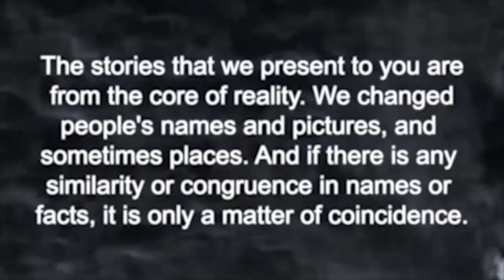A Rich Black man helps a hopeless man in street without knowing who He actually was